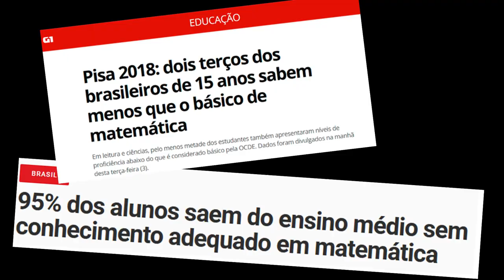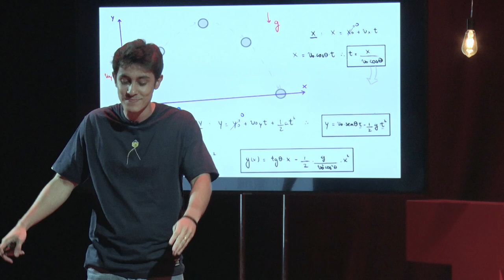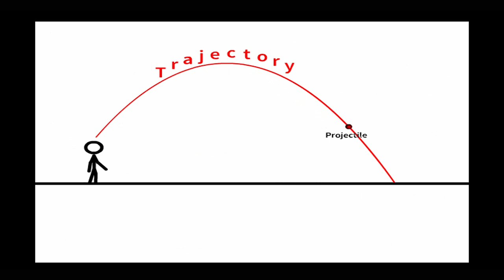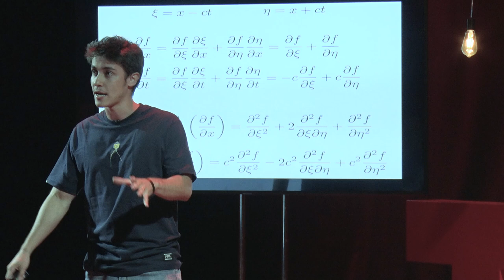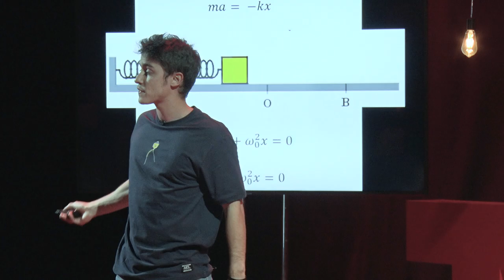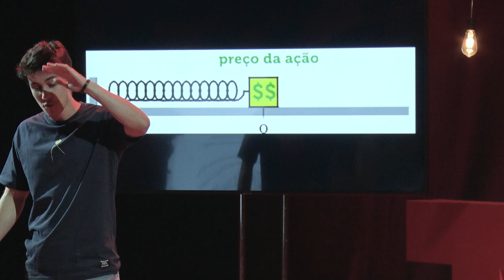A educação é inútil? | Felipe Guisoli | TEDxFCMMG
Em seu Talk, Felipe
Guisoli faz uma reflexão
sobre o modelo de
educação atual,
mostrando que, às vezes,
a busca pelo
conhecimento é quase
que supérflua, quase que
inútil, sem compromisso
com algo pragmático ou
sem uma utilidade
imediata. Em algumas
ocasiões, a inutilidade é o
que abre portas para que
a educação seja, de fato,
transformadora. Mineiro, bom bebedor de café e comedor de pão de queijo, se formou em física pela
UFMG após largar a engenharia no sétimo período.
Largou porque se apaixonou pela educação e seus diversos favores e dilemas.
É criador do Universo Narrado, um projeto que visa explorar uma educação mais profunda e
completa, misturando diversas abordagens e áreas do conhecimento, num ensino que faça
sentido pra o estudante. This talk was given at a TEDx event using the TED conference format but independently organized by a local community.